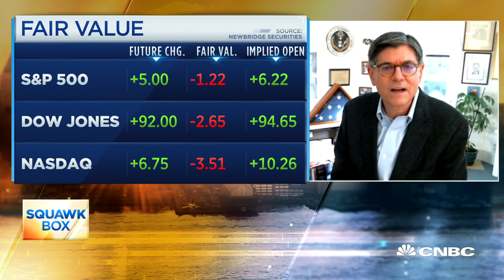Former Treasury Secretary on President Donald Trump blocking Joe Biden transition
President-elect Joe Biden will inherit a fragile economy and he'll have to figure out how to mitigate the damage from the coronavirus on jobs and growth. Jacob Lew, former Treasury Secretary under the Obama Administration, joins "Squawk Box" to discuss.

President Donald Trump’s decision to delay the transition of power to President-elect Joe Biden is “fundamentally irresponsible” and will complicate the U.S. response to the coronavirus pandemic, former Treasury Secretary Jack Lew told CNBC.

Lew, who served alongside then-Vice President Biden in the Obama administration, specifically pointed to the complicated task of distributing a Covid-19 vaccine or vaccines to millions of Americans should one or more get Food and Drug Administration clearance.

Pfizer said Wednesday it plans to apply for emergency use authorization “within days” after final trial data of its Covid-19 vaccine showed 95% efficacy. Two days ago, Moderna said preliminary late-stage trial data found that its vaccine was 94.5% effective. Both inoculation candidates are based on a new approach to vaccines, using genetic material to provoke an immune response.

Making vaccines available to the general public at mass-scale is an “enormous undertaking,” Lew said on “Squawk Box.” “I’m not saying it’s impossible, but you don’t want to lose a day, not a day, in terms of the smooth transition, and delaying that is fundamentally irresponsible, which is why I think it does put at risk people getting sick and dying.”

White House spokesman Judd Deere pushed back on Lew’s comments about vaccine distribution, calling them “irresponsible and not based on fact.”

“At the direction of the President, we have been working non-stop for months with states, territories, tribes, local public health programs and their partners on distribution plans,” Deere wrote in an email to CNBC. He also said that a key Operation Warp Speed official, Gen. Gustave Perna, and his deputy “confirmed preparedness to ship vaccine doses to every zip code in America within 24 hours of the issuance of an EUA by the FDA.”

Trump has refused to concede the election to Biden, despite the major media organizations including NBC News calling the race more than a week ago. Trump’s campaign has instead launched election-related lawsuits in battleground states in hopes of reversing Biden’s win. Many of those legal challenges have been rejected, even as Trump continued to tweet falsehoods about the election and after he fired a top federal cybersecurity official who had repeatedly defended the election’s integrity.

“It’s absolutely clear what the outcome of the election is, and they’re just delaying the orderly transition that we know is going to happen,” said Lew, who led the Treasury Department from 2013 to 2017. “I think this administration is setting a new low in terms of how to handle transition from the point of view of national security, and, frankly, it’s unpatriotic,” he added.

Biden has not yet received classified intelligence briefings from the U.S. government because the General Services Administration has not yet made an official “ascertainment” that Biden won the Nov. 3 election. Numerous Republicans in Washington have expressed concern about the impact on national security.

Sen. James Lankford, R-Okla., said earlier on “Squawk Box” that Trump and Biden should be receiving intelligence briefings right now. “Let’s not make the same mistake we did in the 2000 election,” Lankford said. He referenced the 9/11 Commission Report, which explained how a delayed transition in 2000 for then-President-elect George W. Bush, due to the Florida recount fight, hampered the country’s national security apparatus in the months prior to the deadly Sept. 11, 2001, terrorist attacks.